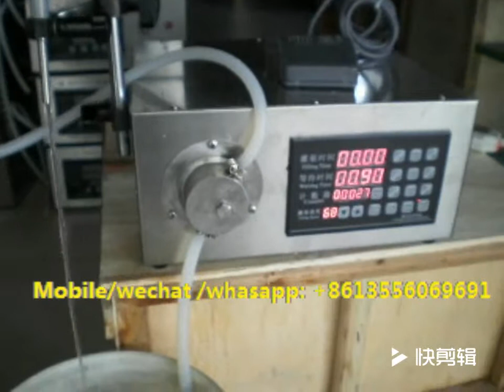Stainless steel magnetic pump microcomputer liquid multi function filling machine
Dear Sir/Madam ,

if you are looking for  Stainless steel magnetic pump microcomputer liquid multi function filling machine ，
We are the manufacturers who specializes in producing these machines.，welcome your inquiry and cooperation ,